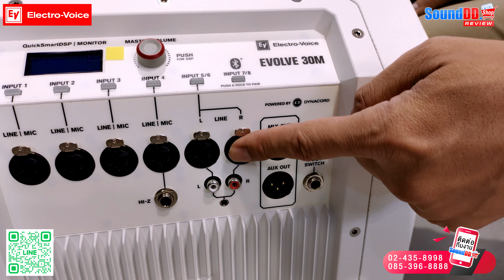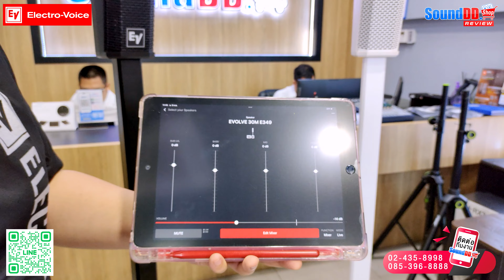รีวิว : อีกหนึ่งรุ่นฮอตกับ Electro-Voice EVOLVE 30M โปรโมชั่นลดพิเศษ ( 9 . 9 )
EV EVOLVE 30M ลำโพง Active column กับบททดสอบพลังเสียงแบบจัดหนักจัดเต็ม  EV EVOLVE 30M มีลำโพงซับขนาด 10 นิ้ว จำนวน 1 ดอก ลำโพงกลางแหลม 2.8นิ้ว จำนวน 6 ดอก ให้กำลังวัตต์สูงถึง 1000 วัตต์ และมีความดังสูงถึง 123 dB นอกจากนี้ ให้มิกเซอร์ มาถึง 8 ชาแนล กันเลยทีเดียว EV EVOLVE 30M เป็นลำโพงที่ออกแบบมาให้รองรับการใช้งานที่หลากหลายและมีความยืดหยุ่นสูง ไม่ว่าคุณจะเป็นนักร้อง หรือ นักดนตรี ดีเจ สโมสรสุขภาพ และอื่นๆ EV EVOLVE 30M ก็ถ่ายทอดคุณภาพเสียงได้เต็มอรรถรส ลำโพงรุ่นนี้ นอกจากคุณภาพเสียงที่ดัง เกินตัว มากๆ รุ่นนี้ ออกแบบให้ เซ็ทอัพ ประกอบ การใช้งานที่ง่าย และ สะดวก มากๆ ทำให้ประหยัดเวลา และมาพร้อม แอฟพลิเคชั่น ที่จะทำให้เราสามารถที่จะปรับพารามิเตอร์ของเสียงต่างๆแบบไร้สาย ผ่านสมาร์ทโฟน หรือ  iPad ได้อีกด้วย สามารถดาวน์โหลดได้ทั้งระบบปฎิบัติการ iOS และ Andriod นี่คือลำโพง Active column ที่มีฟังชั่นคุ้มค่าและทรงประสิทธิภาพจริงๆ

สอบถามข้อมูลเพิ่มเติม SoundDD.Shop ได้ที่